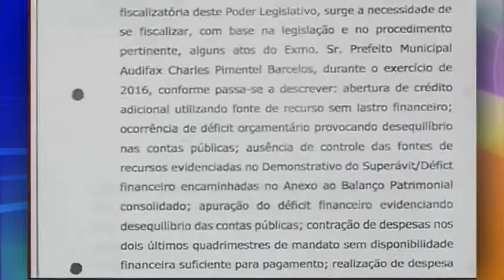TN2: Prefeito da Serra fala sobre denúncias de improbidade